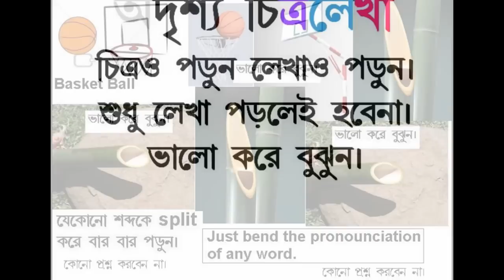My Slideshow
I created this video with the YouTube Slideshow Creator Easy Health Care. Take care of your health. Easy health care is very important in life.